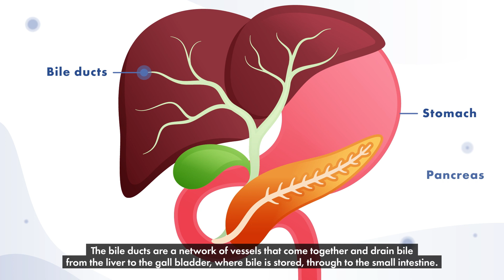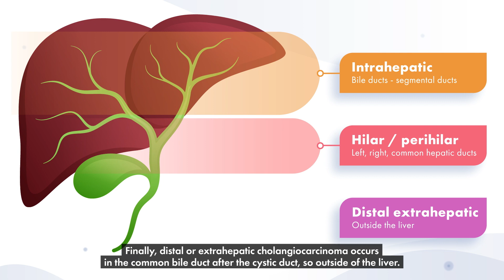Overview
Cholangiocarcinoma is a cancer of the bile ducts.Cholangiocarcinoma can be divided into three main types, depending on where the cancer is located. The number of people with cholangiocarcinoma varies across the world.

globalccaalliance.com.